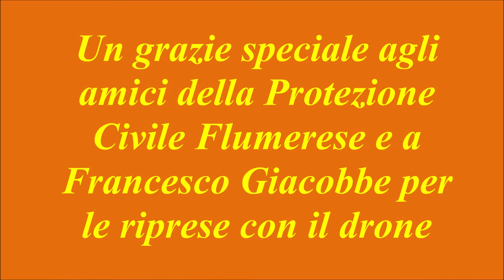Ludoteca estiva San Potito Ultra (Av)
Due giorni con i bambini della ludoteca estiva di San Potito Ultra (Av).
17 e 19 luglio 2018
Grazie agli amici della Protezione Civile Flumerese ed a Francesco Giacobbe per la loro presenza ed il loro supporto oltre che al prezioso contributo delle immagini con il drone.